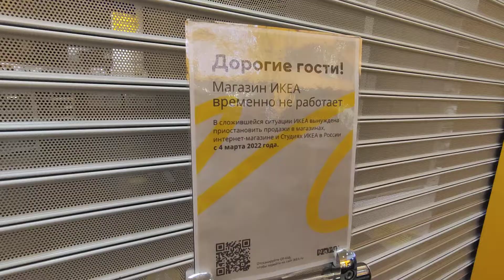European stores are closing en masse in Russia